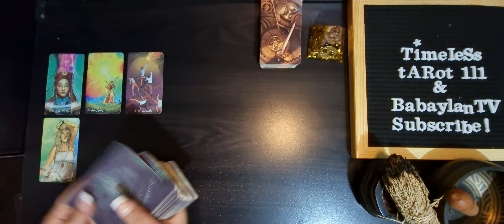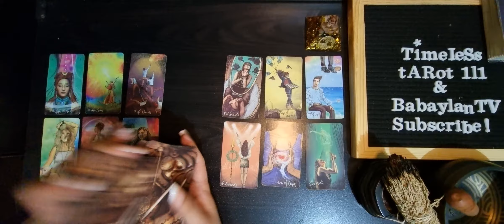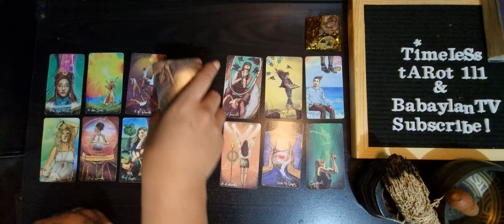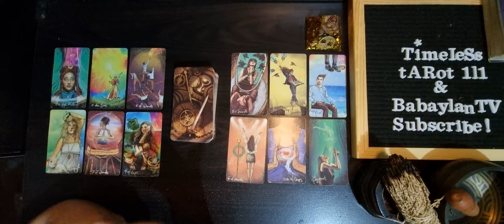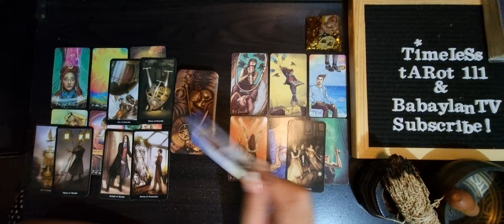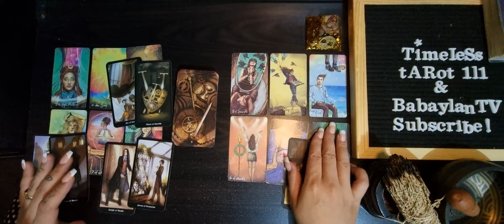GEMINI MAY 1-7 BONUS TAROT READING | 3RD PARTY IS PURSUING YOUR PERSON AGAIN